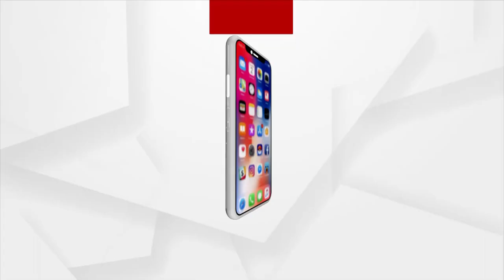ହତ୍ୟାର ପ୍ରତିଶୋଧ ହତ୍ୟାରେ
ଜୀବନ ନେବାକୁ ହୋଇଥିଲା ୩୦ ଲକ୍ଷର ଡିଲ୍ !
ବାପ ପୁଅ ପ୍ରସ୍ତୁତ କରିଥିଲେ ହତ୍ୟାର ବ୍ଲୁପ୍ରିଣ୍ଟ !
ହତ୍ୟାକାରୀ ବାବା ମହାପାତ୍ର ସହ ମୁଖ୍ୟ ଷଡ଼ଯନ୍ତ୍ରକାରୀ ଗୁନ ସିଂହାରୀଙ୍କ ଭାଇ କାଳିଆ ଓରଫ ତଳୁଚ୍ଛ ନିତ୍ୟାନନ୍ଦ ମହାପାତ୍ର ଓ ତାଙ୍କ ପୁଅ ଦୋଳଗୋବିନ୍ଦ ଗିରଫ